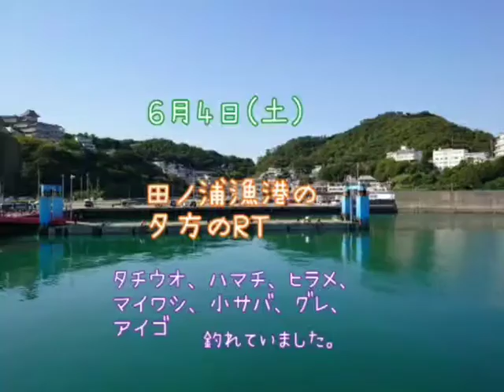2022/6/4フィッシングマックス和歌山インター店 田ノ浦RT タチウオ・イワシ・ハマチ・ヒラメ・グレ・アイゴ